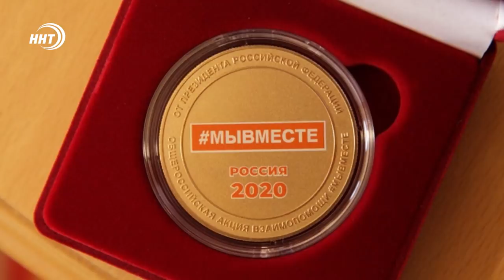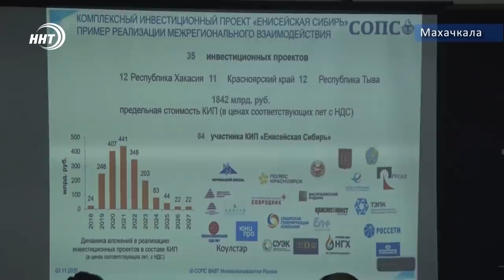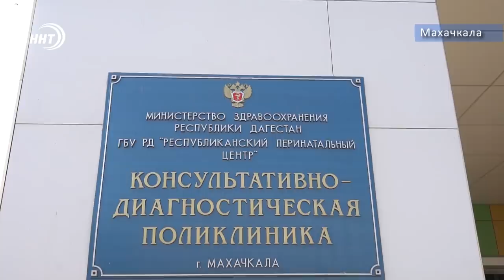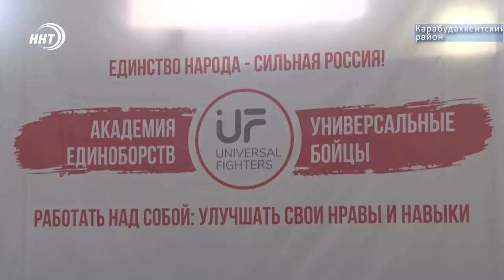Новости Дагестана за 4.11.2020 г.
1. Вчера отстранили, сегодня восстановили. Хаджимурад Малаев вернулся к должности главврача городской клинической больницы Махачкалы.

2. Артефакты со времен Великой Отечественной, показ этнической моды и фотографии военных лет. Исторический парк «Россия – моя история» подготовила своим гостям насыщенную программу в честь Дня Народного Единства.

3. Спортивный клуб «Universal Fighters» расширяет свои границы. Накануне очередной филиал Академии единоборств открылся в Карабудахкентском районе.